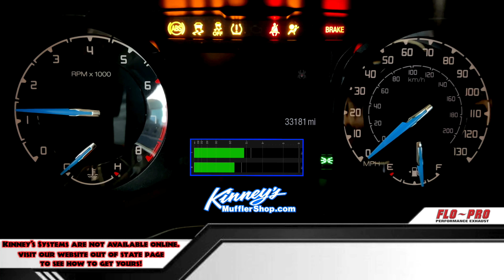2022 Ford Ranger Black Widow Edition Flo Pro Max Custom Split Dual System by Kinney's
If you are looking for a smooth and light rumble for your Ford ranger, Here it is! If you want louder, we got you covered as well. Here is yet a perfect example of Flo-Pro Max would sound on your Ford Ranger.  This is what hand crafted, high quality custom exhaust should look and sound like. Everyone deserves quality and Kinney’s delivers unsurpassed attention to detail and fabrication! From your initial contact, to the delivery of your vehicle, Kinney’s will not only meet, but exceed your expectations! Visit our AMAZING Youtube channel, click on the playlist tab, then quickly find your vehicles playlist and get ready! You will quickly see dozens of incredible custom hand fabricated performance exhaust systems for your vehicle. Mix and match tips, tailpipe system, sound or we can work with you one on one to find the perfect look and sound YOU want! Go ahead and check out our fantastic social media sites and see the hundreds of customers that come to us from all over the United States for our unique goods and services. Kinney’s is America’s Flagship performance exhaust center for a reason and that’s the “Kinney’s Experience” You deserve! Go ahead! See and hear what you’ve been missing from your local muffler shops. Since 1978 Kinney’s has been doing custom correctly!